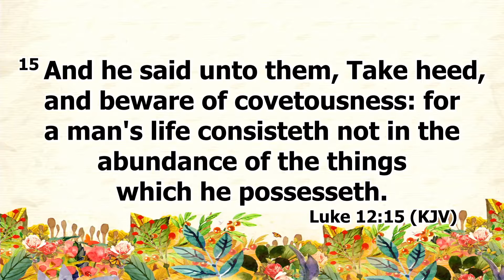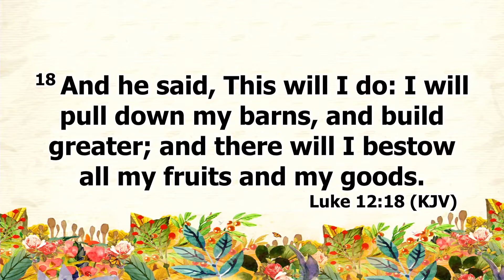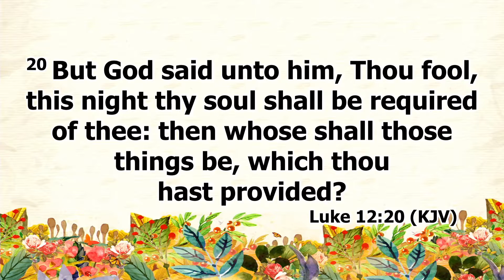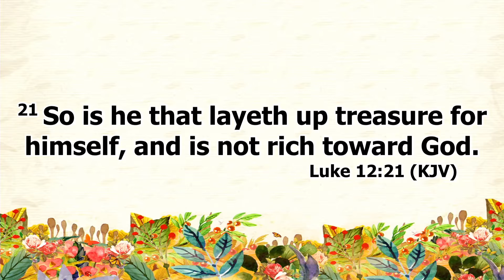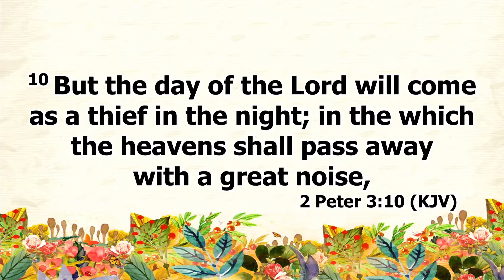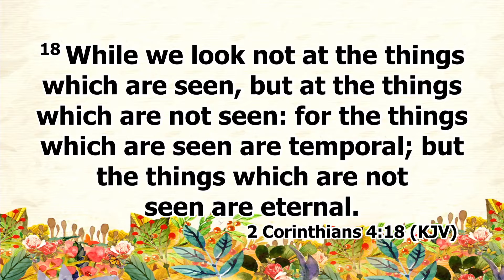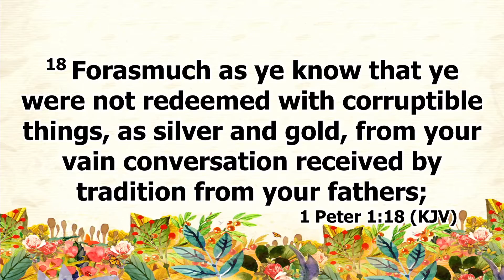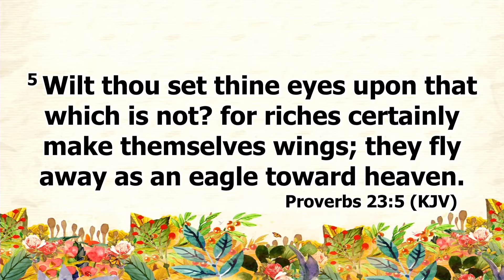Journey Through James Part 9 cont. Reality Of Riches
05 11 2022  Wed Night
James 5:1-5 & Luke 12:15-22
Pastor Morton